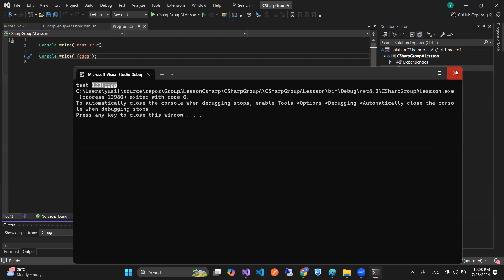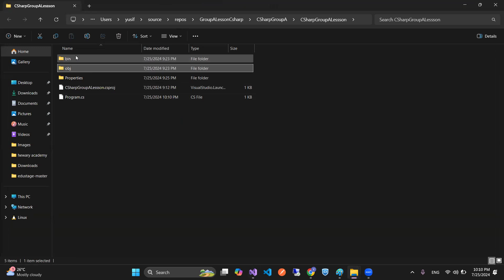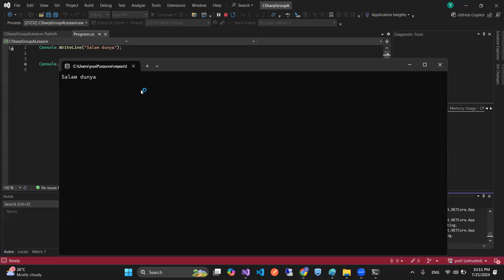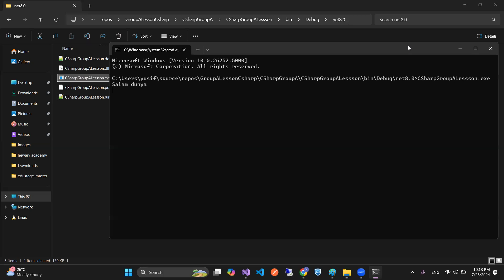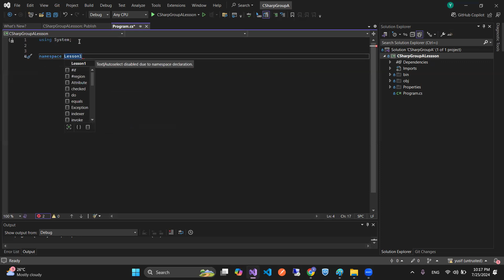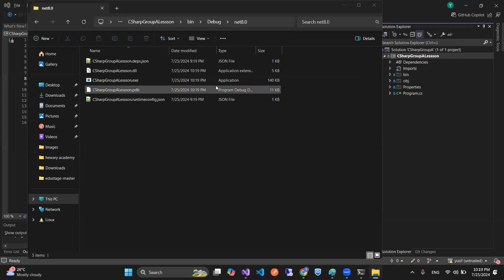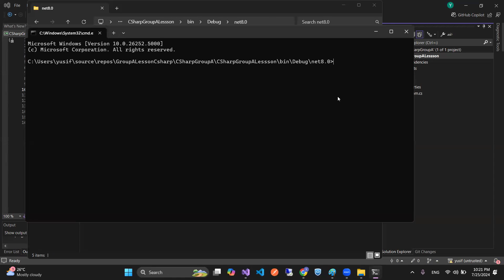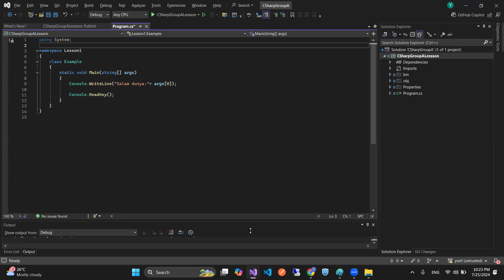C# Proqramlaşdırma Dərsləri #1.3 - (Proqramlaşdırmaya Giriş və İlk Console Proqramı)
AZ: Bu dərsdə C# proqramlaşdırma dilinə giriş edəcəyik və proqramlaşdırmanın əsaslarını öyrənəcəyik. İlk olaraq, proqramlaşdırma nədir və necə işləyir suallarına cavab tapacağıq. Proqramlaşdırma dillərinin nə olduğunu və yazılan kodun necə icra edildiyini ətraflı izah edəcəyik. Ayrıca, translayorların (interpreter və compiler) nə olduğunu və onların necə işlədiyini öyrənəcəyik.

Bununla yanaşı, 0 və 1 rəqəmlərinin proqramlaşdırmadakı əhəmiyyəti barədə danışacağıq. Dərsin sonunda, C# dilində ilk console proqramını yazıb, onu necə icra edəcəyimizi addım-addım izah edəcəyik.

Bu dərs proqramlaşdırma dünyasına ilk addım atanlar üçün nəzərdə tutulub və mövzuları asan anlaşılan formada təqdim edir. Əgər siz də proqramlaşdırmaya maraq duyursunuzsa, dərsimizə qoşulun və ilk kodunuzu bizimlə birlikdə yazın!

Bu videoda öyrənəcəksiniz:

Proqramlaşdırma nədir və necə işləyir?
Proqramlaşdırma dilləri haqqında ümumi məlumat
Kodun icra prosesi: Interpreter və Compiler
Binary sistem və 0 və 1-in proqramlaşdırmadakı rolu
C# dilində ilk console proqramını yazmaq və icra etmək

TR: Bu derste C# programlama diline giriş yapacağız ve programlamanın temellerini öğreneceğiz. İlk olarak, programlama nedir ve nasıl çalışır sorularına yanıt bulacağız. Programlama dillerinin ne olduğunu ve yazılan kodun nasıl yürütüldüğünü ayrıntılı olarak açıklayacağız. Ayrıca, derleyici (compiler) ve yorumlayıcı (interpreter) nedir ve nasıl çalışır konularını öğreneceğiz.

Bunun yanı sıra, 0 ve 1 rakamlarının programlamadaki önemi hakkında konuşacağız. Dersin sonunda, C# dilinde ilk console programımızı yazıp, onu nasıl çalıştıracağımızı adım adım açıklayacağız.

Bu ders, programlama dünyasına ilk adım atanlar için tasarlanmıştır ve konuları kolay anlaşılır bir şekilde sunmaktadır. Eğer siz de programlamaya ilgi duyuyorsanız, dersimize katılın ve ilk kodunuzu bizimle birlikte yazın!

Bu videoda öğrenecekleriniz:

Programlama nedir ve nasıl çalışır?
Programlama dilleri hakkında genel bilgi
Kodun yürütülme süreci: Interpreter ve Compiler
İkili sistem ve 0 ile 1'in programlamadaki rolü
C# dilinde ilk console programını yazma ve çalıştırma

EN: In this lesson, we will introduce you to the C# programming language and cover the basics of programming. First, we will explore what programming is and how it works. We will explain in detail what programming languages are and how the written code is executed. Additionally, we will learn about translators (interpreter and compiler) and how they function.

We will also discuss the importance of the numbers 0 and 1 in programming. By the end of the lesson, we will write our first console program in C# and explain step-by-step how to execute it.

This lesson is designed for those taking their first steps into the world of programming and presents topics in an easy-to-understand manner. If you're interested in programming, join our lesson and write your first code with us!

In this video, you will learn:

What is programming and how does it work?
General information about programming languages
Code execution process: Interpreter and Compiler
The role of 0 and 1 in the binary system and programming
Writing and executing the first console program in C#